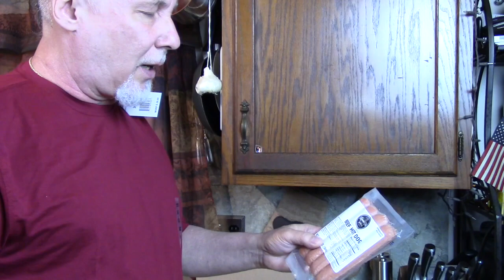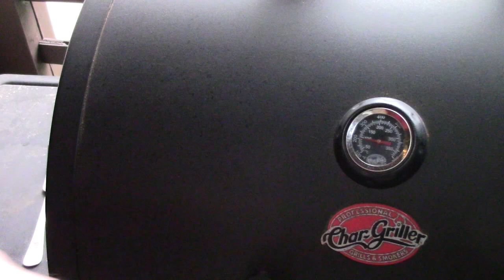Redneck Lipstick BBQ Hot Dogs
Did you ever try Barbecued Kansas City Steak Hotdogs?  Unboxing a Barbecue care package from Jim in Mississippi!